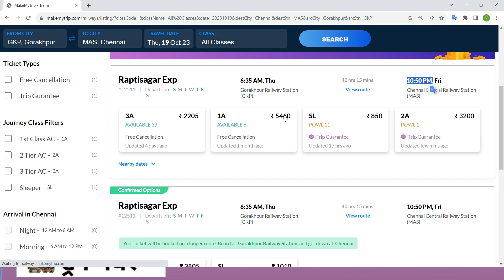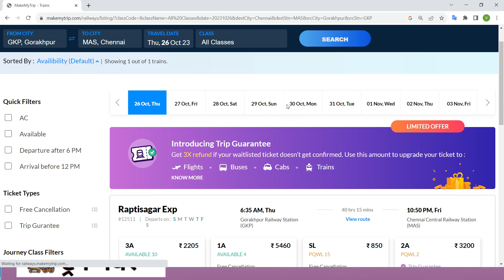gorakhpur to chennai train , gorakhpur to chennai train ticket price ,gorakhpur to chennai by train